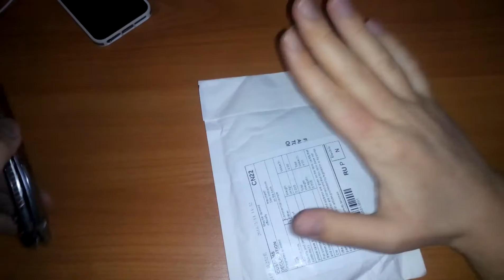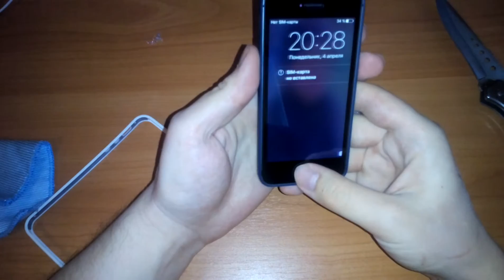Посылка из Китая чехол для iphone 5s (мягкий, качественный) aliexpress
Отличный чехол для мобильного телефона
Ссылка на товар
чехол стоимостью менее  1$